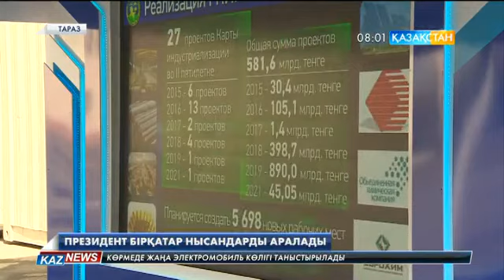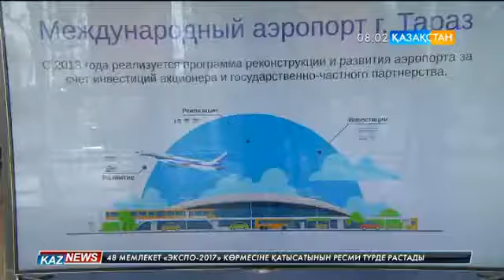Мемлекет басшысы Тараз қаласына іс-сапары барысында «АРАЙстроймаркет» кәсіпорнына барды